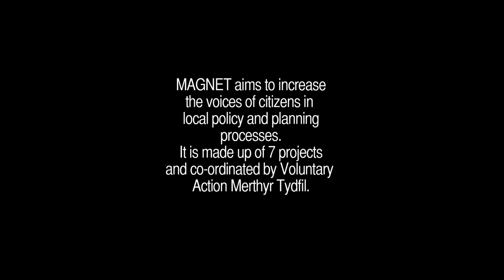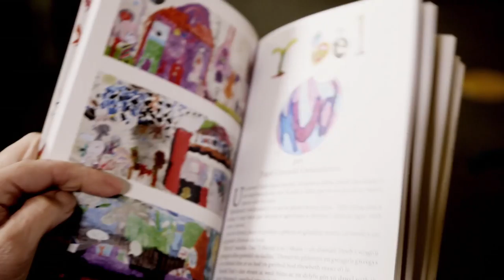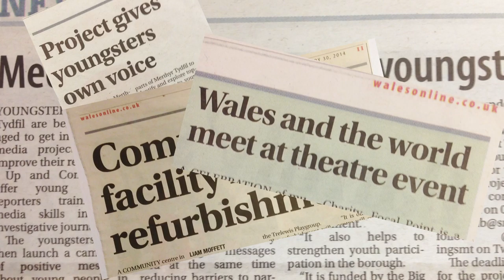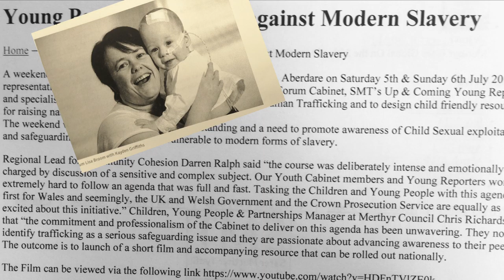MAGNET Film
This film showcases the MAGNET portfolio projects at a mid way point through the funding programme.